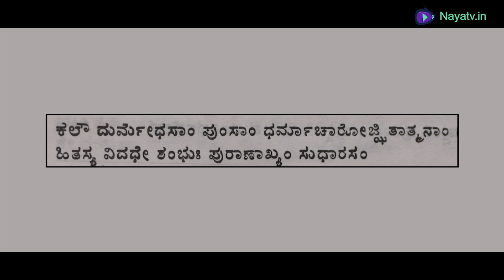Kannada Devotional Stories By Kowsalya | Shiva Mahapurana | Episode 8 | Naya TV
The virtue in reading Vedas in Gurukulas or under the tutorship of a Preceptor by way of eating ‘Kanda Moola Phalas’ or uncooked vegetables, roots or raw fruits is not even half of the positive benefit attained by reading or listening  to Puranas, especially Siva Purana. The knowledge of Puranas is stated to be as significant as the heat and light of Sun God or the coolness and tranquility of Moon God. Puranas open up wide windows and doors to the Spiritual World, destroy ignorance, illuminate vistas of knowledge and enlighten about the happenings of the Past, guide about the Present time’s do’s and don’t’s and warn or caution about the customary pitfalls and traps that ought be avoided in future.. That is why Purana ‘Sravana’, or ‘Pathana’ or ‘Manana’ is an integral part of enlightening of human psyche. Whether it is about the gains of illustrious persons in the past, the vision of Rishis, the ways of the virtuous and of the evil forces, the sacrifices of the committed persons, the vindication of Truth finally, the bench mark attainers among the Sages and Devotees and the exemplary actions of Avataras (Incarnations) prove again and again that The Super Power Himself or Herself does exist. The methodology of devotion to Almighty, the secrets of the Universe, Creation, Preservation, Destruction, Planets, Concepts of Time, Tatvas, and so on are all included in the Puranas. In special reference to Siva Purana, all these aforementioned aspects plus several special features of Siva Gyan ranging from ‘Abhishekas’ to ‘Archanas, Worship to Sayujya, Parthiva Lingas to Dwadasa Jyotirlingas, Austerities to Attainments, Aspects of this world one lives in and of those other worlds, about virtues and evils, and the Final Truth of Existence. Yat punyam Sarvadaaneshu Sarva Yajgneshu va Muney /Shambhoh Purana Shravanaath phalam nischaya bhavet/ Viseshatah kalaou Vyasa Purana Sravanarthey / Paro dharma na pumsam hi mukthidhyana para smrita /Purana Shravana samkeerthanam tadha kalpadruma phalam ramyam manushyaanaam na samsayaha (The fruits of various charities and performance of Yagnas are as good as hearing Siva Purana for sure. In Kalyug especially, Purana Shravana is considered as a better alternative than even charity or other routes). Being aware that human beings anyway tend to ignore the traditional ways of worship like yagnas and so on, Bhagavan Siva has prescribed that listening to Siva Purana and about Siva Leelas would be as good a route to achieve the Four ‘Purushardhas’ viz. Dharma (Virtue), Ardha (Prosperity), Kama (Fulfilment of Worldly Desires) and Moksha (Salvation).

Shiva | Shivapurana | Kannadapuranas | True motivational stories | short motivational stories with moral | motivational stories  | motivational stories for kids | inspirational short stories about life | motivational stories in Kannada​ | mythological stories | Kannada mythological stories | short stories on lord Shiva